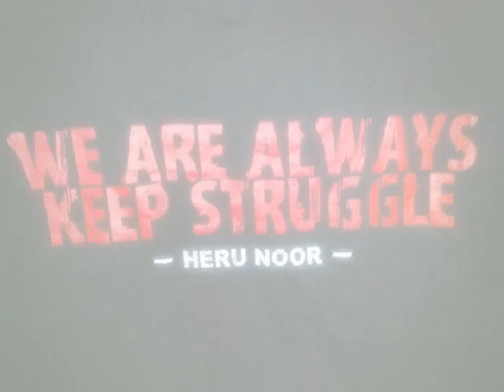Moses Bandwidth _ Ku Gapai Surgamu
Gothic Metal Indonesia